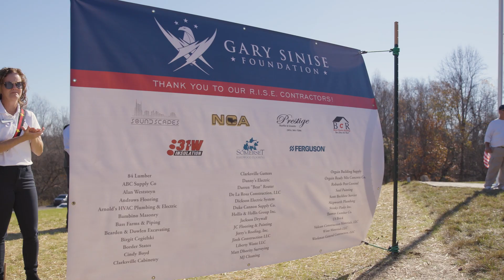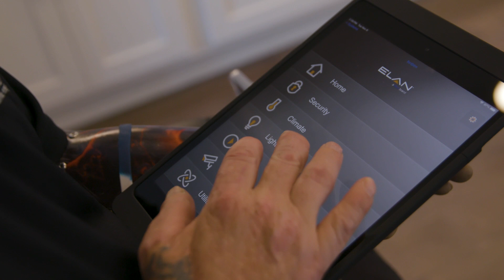Wounded Hero U.S. Army SGT Bryan Anderson Home Dedication Video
Watch this exclusive look at the 81st wounded hero, U.S. Army SGT Bryan Anderson, receiving a R.I.S.E smart technology home. Last month, we handed Bryan the keys and iPad to his custom-designed, mortgage-free home that will restore Bryan’s Independence and Support his Empowerment. We couldn’t be more honored to welcome Bryan home for his service and sacrifices to our country. This home represents the love of our donors and supporters, grateful Americans like our very own Gary Sinise, who do not forget the cost of freedom.